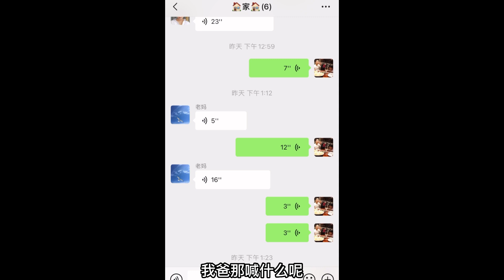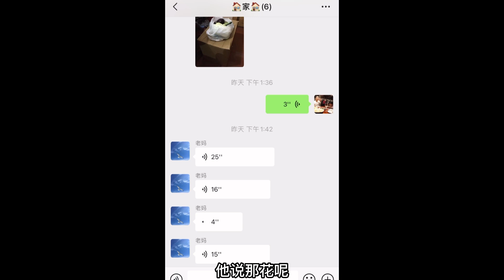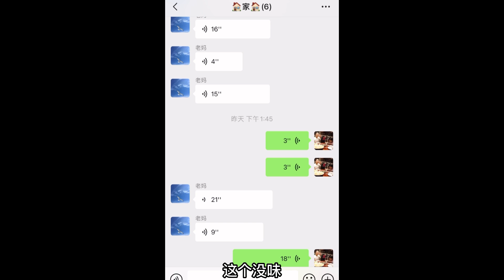解封回家，父母集中隔离结束